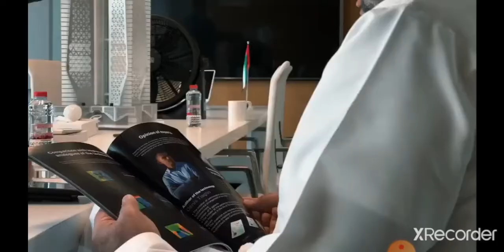His Highness Hasher Al-Maktoum.Member of the Ruling family of Dubai.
Good day!
    My name is Jaspal Singh, I am an Co-Owner+Super visory Committee Member W.E.T.E.R. / You Can be
       I will be glad to tell you about the latest news of the project and the increase in the value of shares.
    - You probably remember that the patent was obtained in Russia. And patents have already been obtained in South Africa, Japan, Oman, Turkey.
- In connection with obtaining a patent in Turkey on December 8, there will be an increase in the value of shares 👏
    From 5 to 7 October, we took part in the EXPO exhibition in Dubai. The influential persons of the UAE got acquainted with the exposition of the model. During the presentation of projects from the side of visitors, a number of proposals were received to create a layout of Dubai with the integration of GOROD L.E.S. technologies. project into this. and W.E.T.E.R.🌿
    A large developer in Vietnam is interested in our technology. 🏙Once he gave us a piece of land and financed the construction of a house. Soon Denis will visit the territory of Vietnam for further negotiations.
    We plan to start construction in November 2022.
    Also on January 7, the grand opening of the office in Dubai will take place. The office area will be 540 sq. M. In the near future, part of the team will move to a new office.🍀.Golden Opportunity for you
Registration Link 👇👇👇

📢📢टैकनलोजी मे निवेश ऐक सही फैसला है|एतिहास गवाह है|जिसने बी टैकनलोजी मे निवेश किया है| वो ही नही आज उसकी पडीया बैठ कर खा रही| जैसेकि टैलीवीजन📺📺,कमपुय्टर🖥️🖥️,मोबाईल🤳🏽🤳🏽 और बी बहुत सी|
 इन सब मौको से मै और आप जरूर चुके है|लेकिन समय ने फिर करवट ली है| आ रही इस सदी की सबसे बडी टैकनलोजी(Wind Power Plant) |इतिहास फिर बनने जा रहा है| बहुत से लोग इस टैकनलोजी के गवाह बनेगे|और बहुत से लोग इसका हिस्सा बनेगे|मैने इसमे निवेश किया है|कयोकि मैने इसका हिस्सा बनने का फैसला किया है| कयाआप इसका हिस्सा बनना चहोगे?